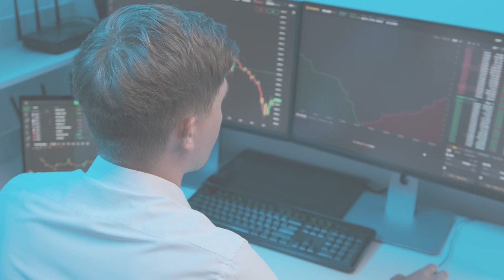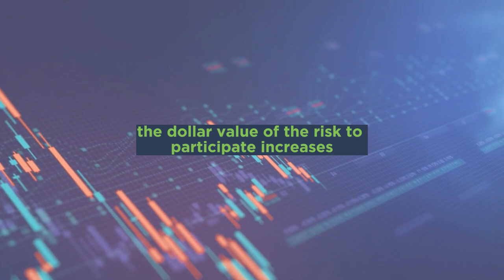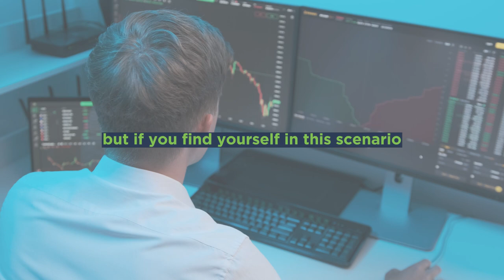The Psychological Impact of Losses on Trading Decisions